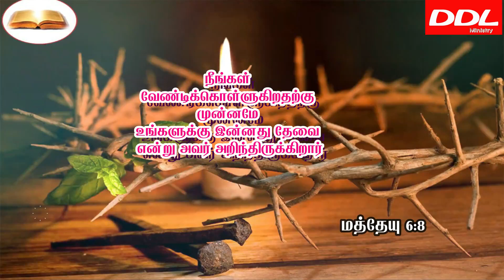Morning Prayer/காலை ஜெபம் /08/02/2022/JOHNSAM JOYSON/DAVIDSAMJOYSON/JOHN JEBARAJ/JUSTIN MOSES/BENZ